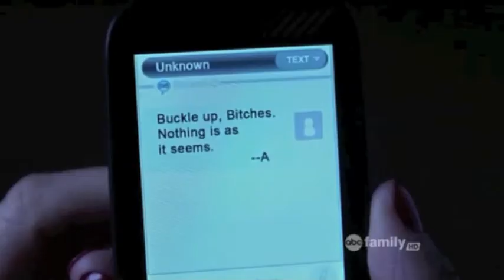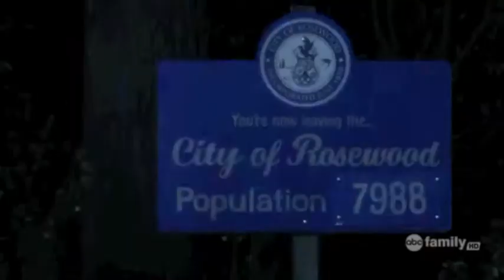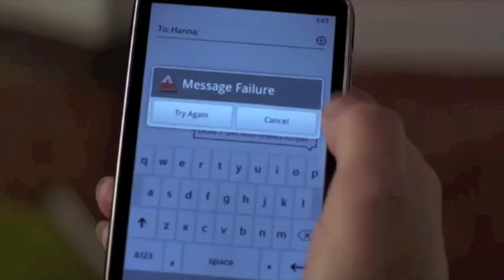Pretty little liars - the ballad of rosewood video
Ballad of Rosewood, music and lyrics by Dana Piccoli Twitter @danapiccoli
video editing by Esther Nielsen twitter @amberalyson